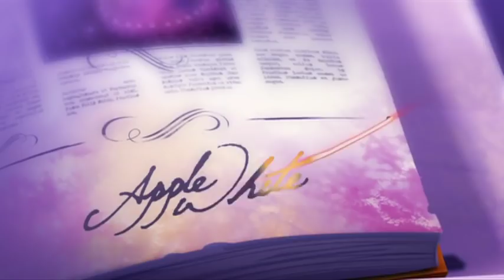Ever After High Français - Le récit du Jour de l'Héritage | Le Commencement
Les étudiants et professeurs d'Ever After High retiennent leur souffle ! Lors du Jour de l'Héritage, Raven Queen prêtera-t-elle serment de suivre sa destinée sur le Livre des Légendes ?

À Ever After High, les enfants adolescents de célèbres personnages de contes de fées choisissent leur propre succès. Tout le monde des Royals les plus justes aux rêves des Rebes se demande si l'avenir est le destin, ou si le destin attend juste d'être réécrit. Êtes-vous Royal ou Rebel?